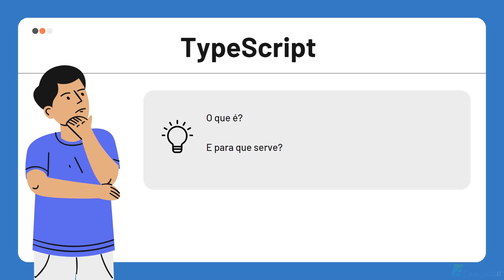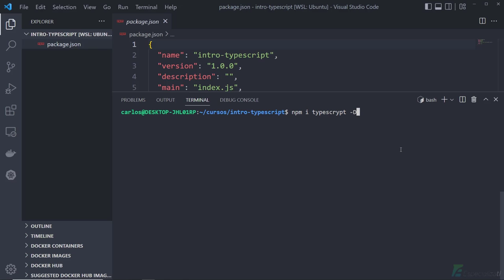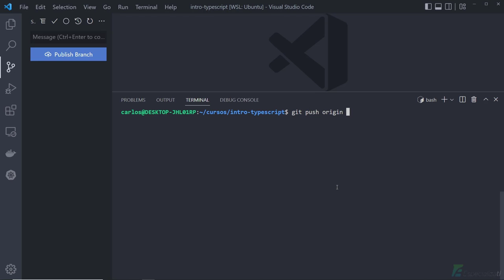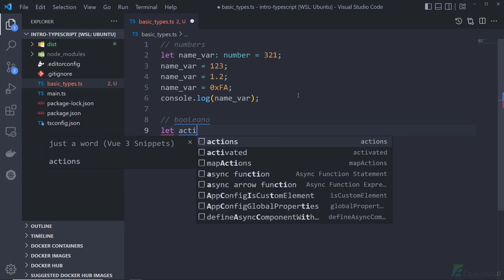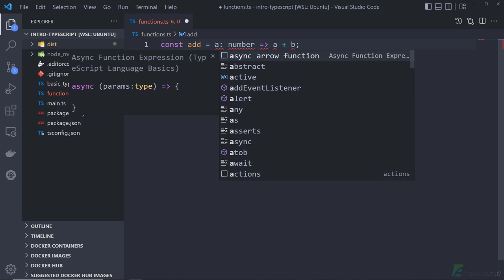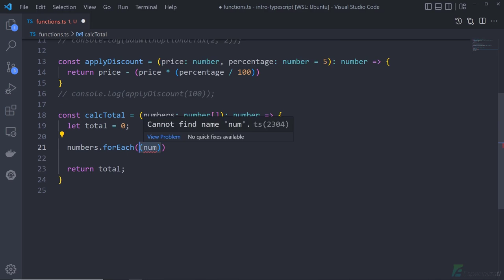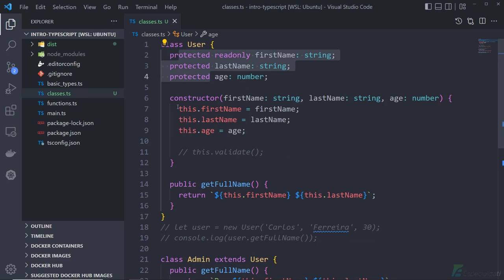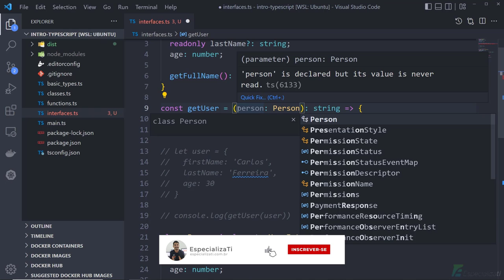Curso de TypeScript - Do Zero ao Noob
Quer certificado gratuito? Faça o curso gratuitamente pela EspecializaTi Academy